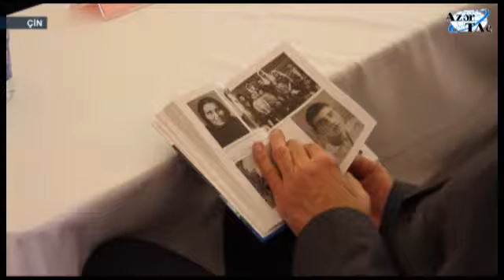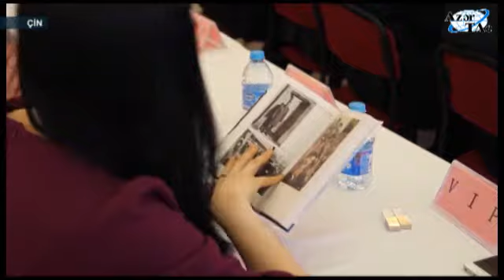Pekində "Heydər Əliyev" kitabı Çin dilində təqdim olunub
Pekində "Görkəmli adamların həyatı" seriyasından "Heydər Əliyev" kitabının Çin dilində nəşrinin təqdimatı olub